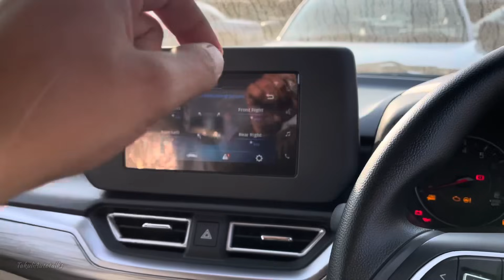2025 Maruti Dzire CNG New Changes|New Dzire Zxi CNG features Price|2025 Maruti Suzuki Dzire CNG Zxi